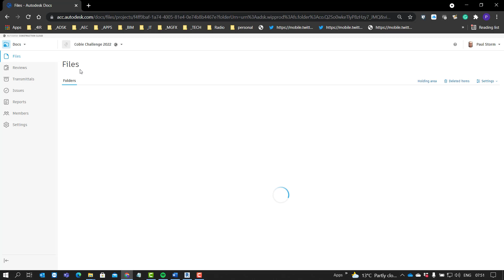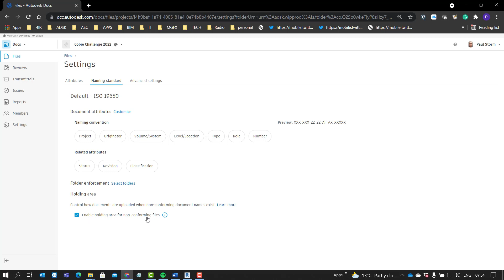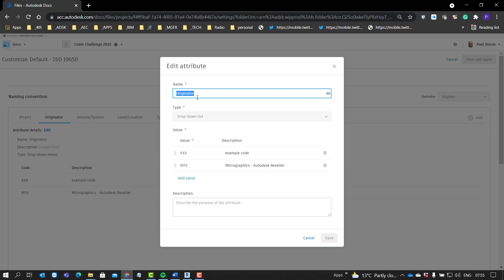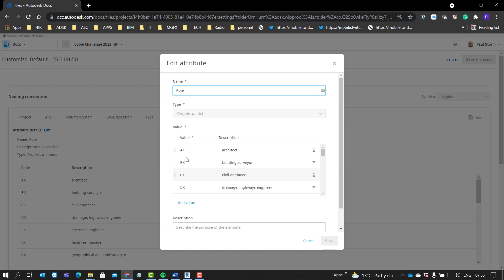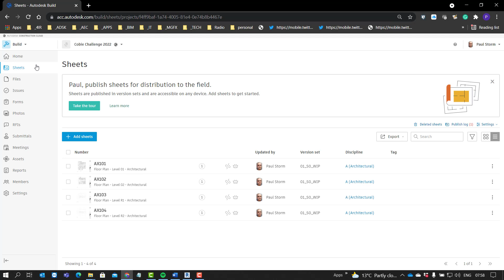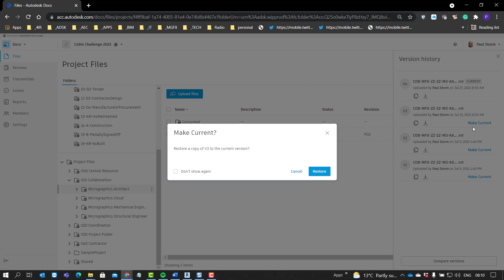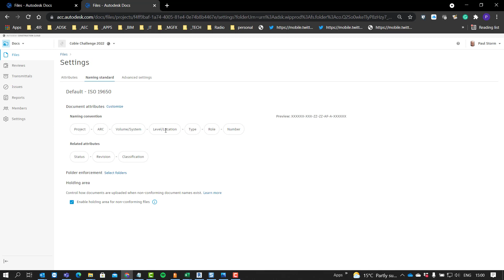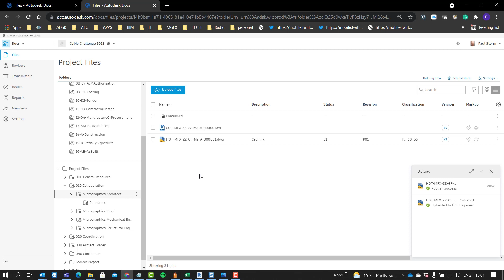Autodesk Construction Cloud Naming Standard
In this Video we investigate how we use the file naming enforcement feature that is available on the Autodesk Construction Cloud. We show how to handle non-conforming files, and how the standard itself may be edited. We explain the notion of the slip sheet and how the metadata is linked to the version.